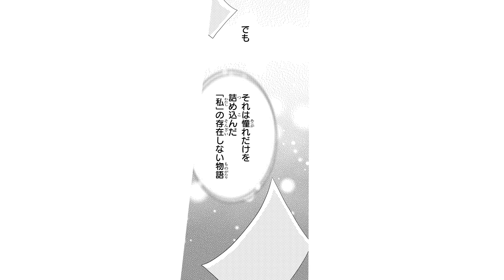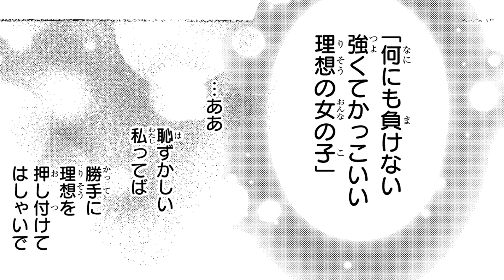【恋愛漫画】女子校で出会った憧れのお姉様は嫌いな男子!?【リバース×リバース 1話】│はくせんちゃんねる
【恋愛漫画】【男性恐怖症のJKは女子校で素敵なお嬢様に出会うがその正体は実は女装男子で…秘密だらけの学園寮生活が始まる♡】
◆『リバース×リバース』のコミックス情報はこちら▼

忍恋　１話　/
それでも世界は美しい　１話　/

タイトル：リバース×リバース
作者：天乃忍

〜あらすじ〜
過去のトラウマで男性恐怖症の七瀬雛。
無敵素敵なお嬢様・雪野楓。
二人は女子校で運命の出会い＆寮で同室に★
楓への憧れを募らせる雛だが、楓は実は男の子で…しかもトラウマの元凶!?
秘密だらけの同室生活は上手くいくの!?
大人気＆待望の「ラストゲーム」特別編も収録★
秘密の女子校ライフ　第１巻！